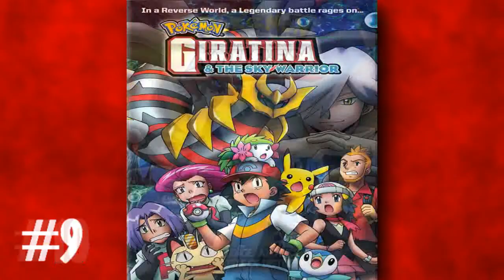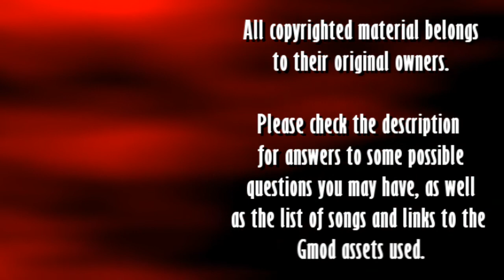Volcanion and the Mechanical Marvel Review (The Mounty Presents)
Here is my review of Volcanion and the Mechanical Marvel and the conclusion to my marathon :)

Now onto the Questions.

1)What's with the border?

My Manaphy review got hit with Content ID, so I thought this might help reduce that risk.

2)Why not compare the two versions?
Because I tried to do that before and it failed. As such, I will be looking at the movie from the perspective of it being created by North Americans.

3)What is the map/music you used?

As for the music, I used the following:

Various tracks from Undertale owned by Toby Fox.

An Unwavering Heart~ Pokemon X/Y